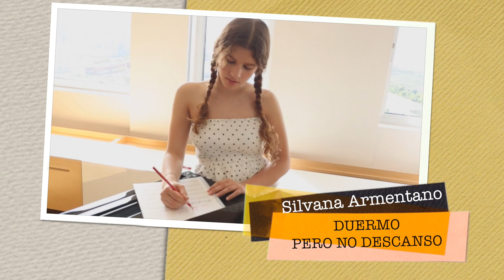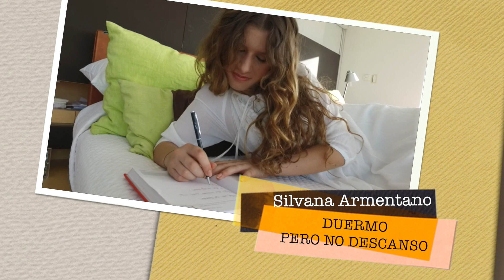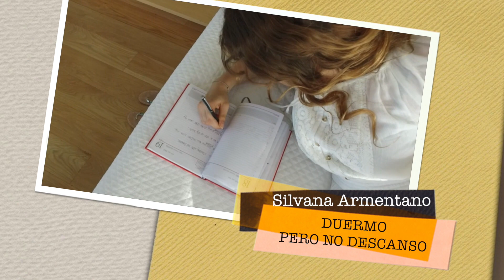DUERMO PERO NO DESCANSO por Silvana Armentano 15181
. Dios tiene la Ultima palabra es un programa basado en la palabra de Dios que quiere animar y contagiar un mensaje de fe. Silvana Armentano, compositora, productora , escritora y maestra desarrolla los temas con elocuencia , dinamismo y pasión . Su fe en Dios te contagiara a creer que lo imposible sera posible de la mano de Dios. Siempre el slogan "Lo que es imposible para los hombres es posible para Dios" sellara cada programa y te alentara a seguir en este cotidiano vivir.. Si deseas llevar este programa de 15' a tu emisora contactanos
en silvanaarmentano.com. Si deseas recibir gratuitamente los versiculos de sanidad puedes solicitarlos en silvanaarmentano.com
Recibe a Jesucristo como tu Dios,Senor y Salvador Ahora.repite esta oración.
Senor Jesus , me arrepiento de mis pecados y malas desiciones, Te acepto hoy en mi corazón con mi salvador personal y mi único Dios y Senor. Yo confieso con mi boca lo que creo que en mi corazón que tu Jesus eres el Unigénito Hijo de Dios y estas sentado a la diestra de Dios Padre. Te rindo mi vida y mi corazón, Hoy soy totalmente tuyo y tu eres mio. Recíbeme y te recibo. Escribe mi nombre en el libro de la vida, en el Nombre de Jesus Amen.

Escucha y comparte LA ULTIMA PALABRA silvanaarmentano.com

SUSBCRIBETE Y RECIBE TODOS LOS MENSAJES Y VIDEOS  GRATIS Escucha y comparte silvanaarmentano.com

 1